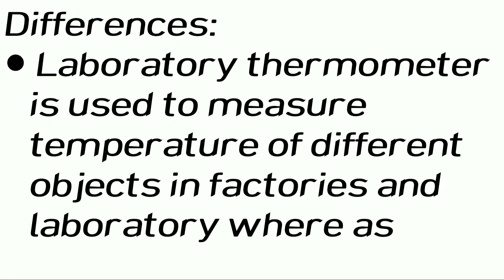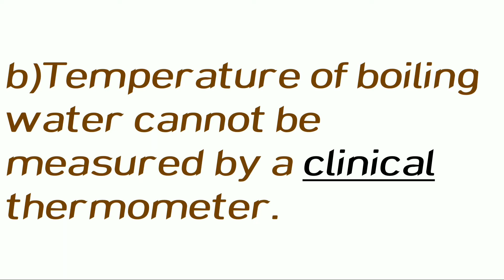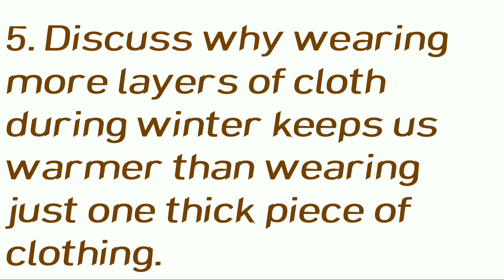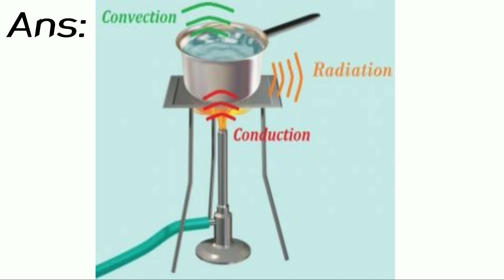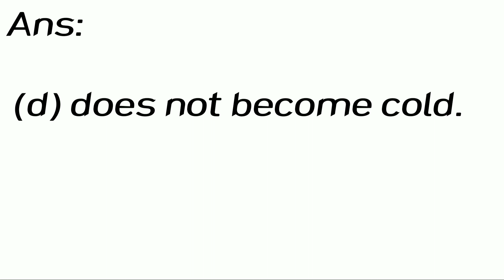Heat/class 7th/question and answers